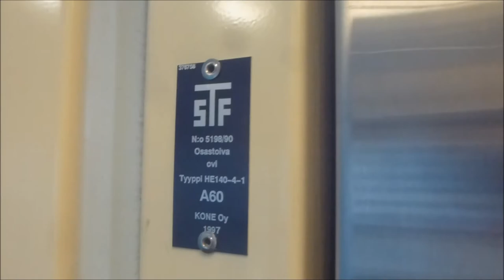1998 Helsingin Hissiteknikot @ Helsinki Hospital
Manufacturer - Tillverkare: Helsingin Hissiteknikot
Floors - Våningar: 7 = K 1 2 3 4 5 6